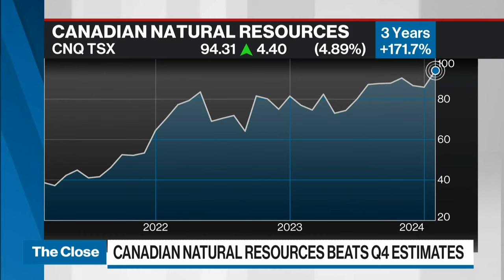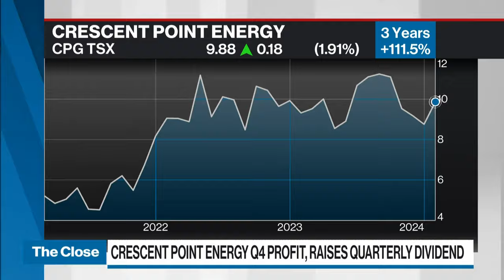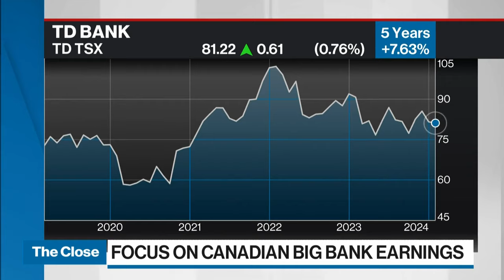Canadian Natural Resources has great governance and room to grow: portfolio manager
Overall, CNQ remains one of our preferred holdings especially in energy, and believe there is room for growth here, says Grant White, portfolio manager and investment advisor, iA Private Wealth. We prefer CNQ due to having more diversity in it’s revenue streams as well including natural gas, says White.